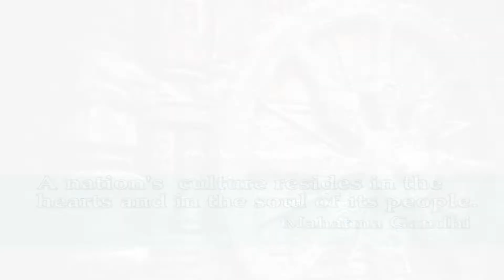gen C - Generation of Culture Trailer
GEN C - generation of culture is a cultural arena for artists and art lovers. We attempt to bring together the cultural diversity, ethinicity and artistic identity under one umbrella. We strive to create a podium to experiment and showcase new ideas and talents. Respecting and accepting legendary advice, encouraging and uplifting the young talents to have a holistic view of cultural variety. Welcoming to an amazing world of art, music, film, literature, cooking, where people of various spheres join hands. We would love welcome the artists and the art lovers to join us thereby collaborating with artistic community and compassionately sailing together this journey of art.